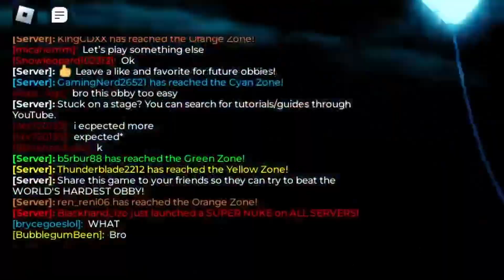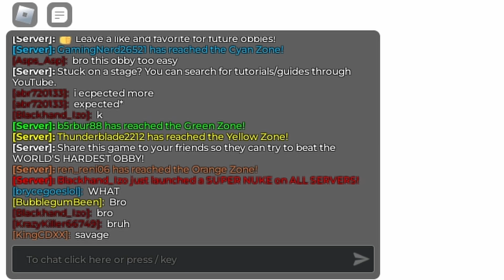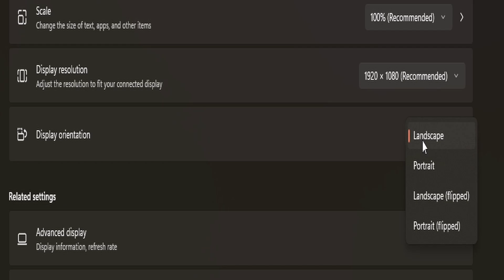I Am Almost Finished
Certified Almost Moment